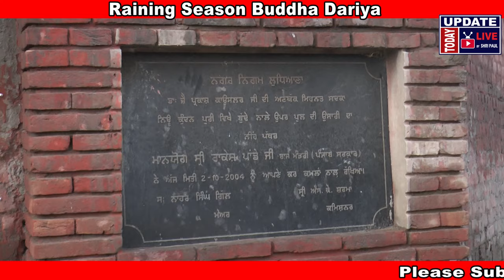Ludhiana Hosiery City | Buddha Dariya | Smart City | Nagar Nigam | Punjab | Municipal Corporation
Buddha Dariya flows in the center of Ludhiana city once there was fresh water in this dariya. Now the sewage water & Industrial sludge water polluted it. 40 years ago the Ludhiana administration  started planning to clean Buddha Dariya. Millions of public exchequer has been spent to clean green Dariya. But there is no positive result. In the name of Buddha Dariya, a number of Nagar Nigam & Canal Department employees filled their coffers.
Few months ago Nagar Nigam Ludhiana made a plan to clean & green Dariya. They announced more than 600 crores rupees for this project. But all in vain. Nobody cares in India old man & old Buddha Dariya.
It is a fact that in the name of Buddha Dariya Municipal Corporation earning a huge money In clear words that is corruption.